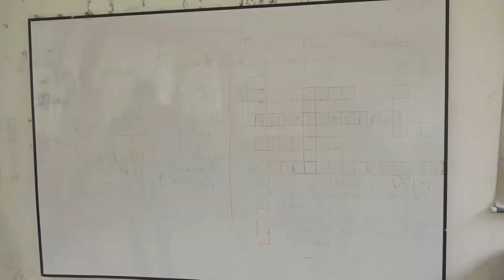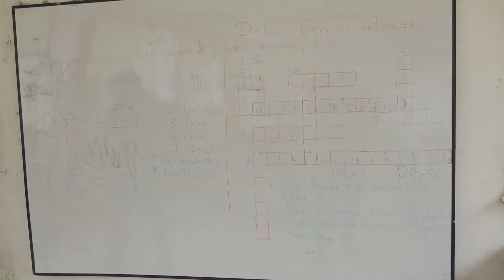Educación en las comunidades de Cotopaxi presenta varias dificultades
La educación en la comunidad Galápagos del cantón Sigchos en la provincia de Cotopaxi, presenta varios problemas, uno de ellos es la deserción escolar, casi el 50% de los niños no han regresado a clases.

Más detalles en nuestros informativos a la 13:00 pm y 20:00 pm por la señal de TV MICC CANAL 47.